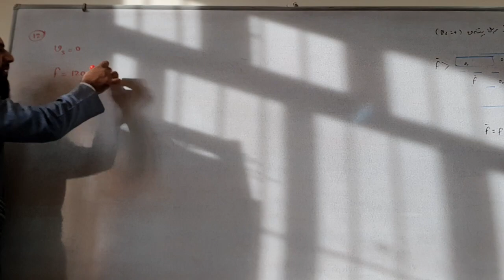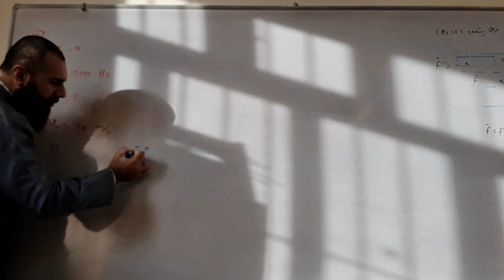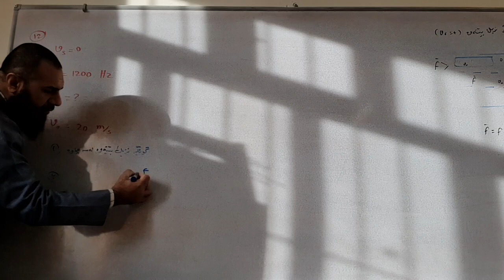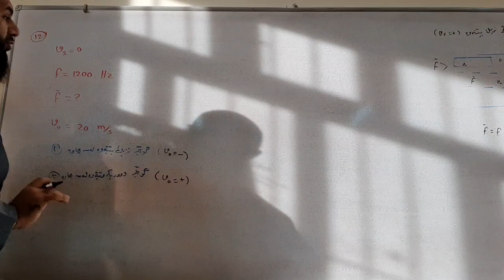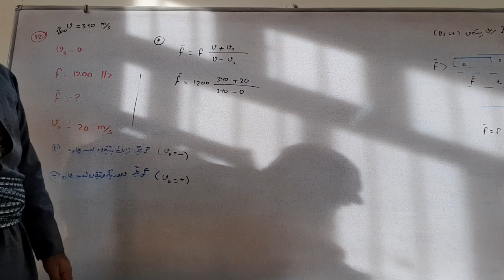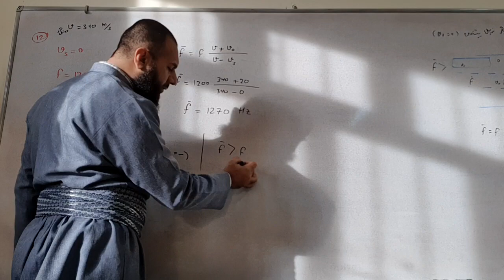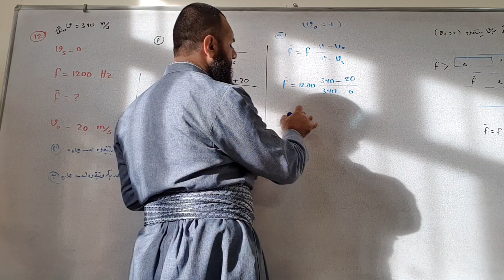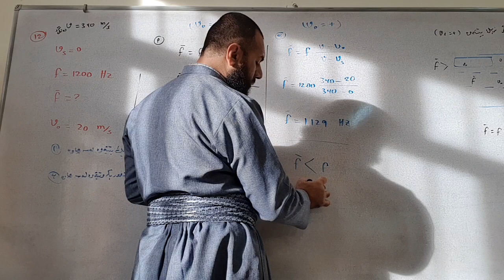پرسیاری 12 ـ پێداچوونەوەی بەشی چوارەم ـ دیاردەی دۆپلەر ـ فیزیای دوازدەی زانستی